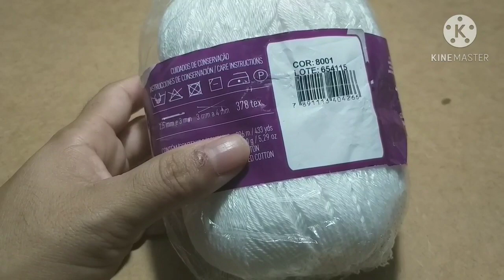Square de Crochê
Nesse vídeo mostro o passo a passo desse square super fácil e rápido de fazer. com ele vc pode fazer capas de almofadas, tapetes, colchas, trilhos de mesa, bolsas, etc.